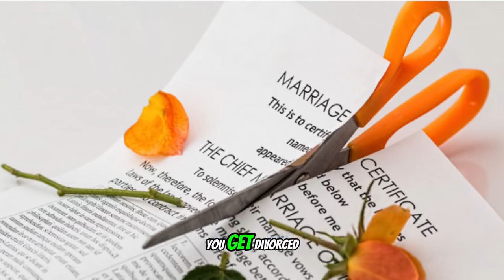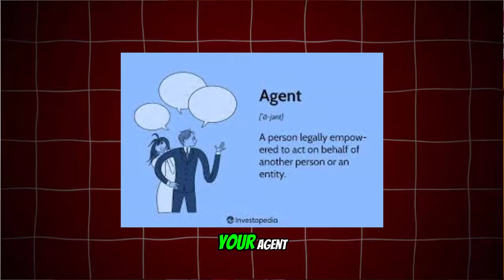Estate Planning and Divorce | What You Need To Know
Discover the essentials of estate planning and divorce in this video. Learn how to plan your estate, the basics of setting up trusts, and tips for finding an estate planning attorney. We'll also cover the divorce process, focusing on New York, including how to get a quick divorce, and considerations when children are involved. Understand who gets the house in a New York divorce.